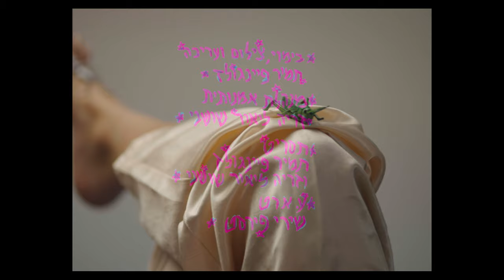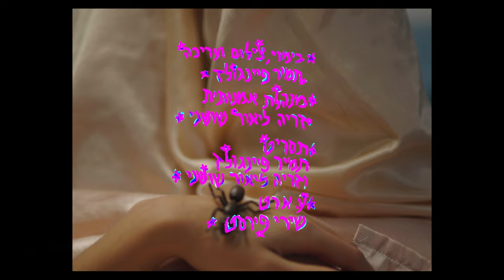זיו - יש המון ♡ ZIV - YESH HAMON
בימוי, צילום ועריכה: תמיר פיינגולד
מנהלת אמנותית: דריה ליאור שושני
תסריט: תמיר פיינגולד ודריה ליאור שושני
ע.ארט: שירי פירסט
ע.צלם / תאורה: יוסי אולך
הפקה: תמר פלד
ציוד: Diff_E_Rent
עיצוב כותרות: בר זוטרא

זיו: שירה, גיטרה
רם אוריון: גיטרה
טל משולם: קונגה, קלאוה, משולש, קבאסה, תופים, סינתיסייזר
גיא גפן: בונגוס, סינתיסייזר
עומרי כהן: סינתיסייזר, קולות
נימשי: בס, גיטרה
הפקה מוזיקלית: זיו ונימשי
מיקס: נימשי
מאסטרינג: אוהד ניסים

ניהול אומנותי: בועז מורד
תודה רבה לאיתמר וויינר ואסף רחמני חולית מהלייבל- ״חולית״